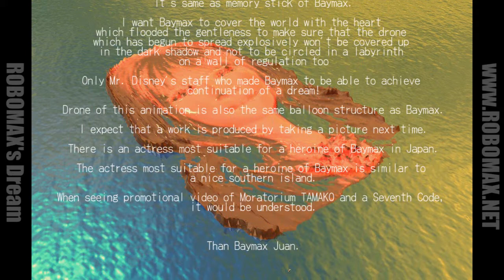救難専用飛行船型ドローン(AirshipDrone)に生まれ変わる予定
さまざまな飛行船やUFOの形状に適合できるインフレータブルなドローン（バルーン構造）
Possibility of the balloon structure drone  that you can fit in with the shape of the various UFO and Airship.